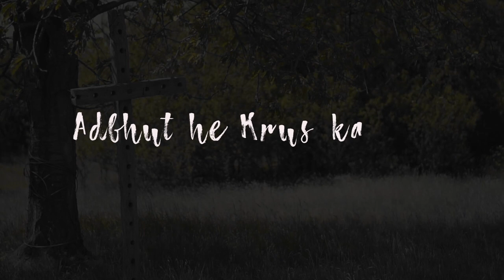Christy John / Adbhut He Krus Ka Prem / OFFICIAL MUSIC VIDEO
Word & Music: Christy John
Music Production: Rex Vijayan
Audio Release: December 2009
Album :Vismit
Video Release: 13th June 2020
Video Recording & Editing: Khaleel Vijay

Lyrics:
1 अदभुत है क्रूस का प्रेम (The love of the cross is amazing)
अदभुत है क्रूस का प्रेम (The love of the cross is amazing)
जिसपर मेरे प्रभू ने दे दी जान मेरे बदले मे (The cross on which my Lord gave his life in my place)
क्या तुझको दूँ तेरे प्रेम के बदले (What can I give you in return?)
देता हूँ मैं अपना जीवन (I give you my life)
तेरी सेवा में तेरी भक्ती में। (In your service and in your devotion)

2 खा कर कोढे यीशु ने (He bore my stripes)
दी चंगाई रोगों से हमें (Healed our disease)

3 चढगया क्रूस पर प्रभू (He took the cross)
लेकर मेरे पाप और श्राप (bore my sin and my curse)

4 जय पाई पाप मृत्यु पर (My Lord was victorious over sin and death)
जी उठंकर मेरे प्रभू ने (when he rose from the dead)

तू योग्य है...मेरी सेवा के (You are worthy of my service)
तू योग्य है...मेरी भक्ती के (You are worthy of my devotion)